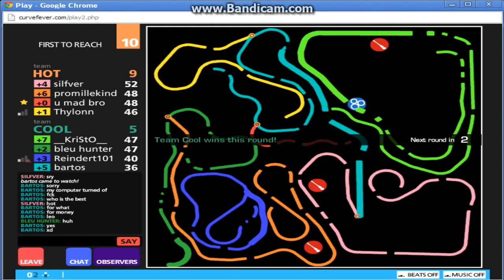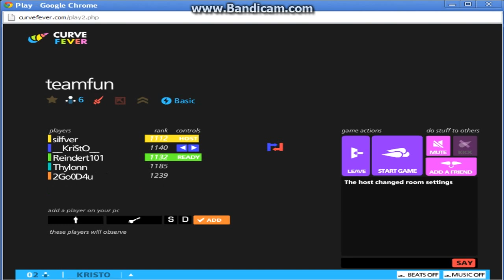curve fever very fat xD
4:38 starts fun xD